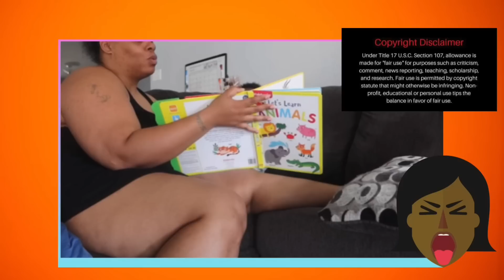THE REAL STORY OF JAZZ’S VAN